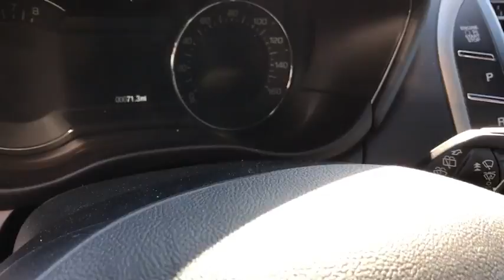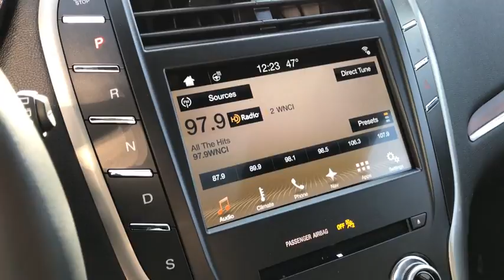2017 LINCOLN MKC Lancaster, Delaware, Columbus, Powell, Dublin C17428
2017 LINCOLN MKC
2017 LINCOLN MKC Reserve AWD - Stock#: C17428 - VIN#: 5LMCJ3D98HUL33287

2445 Billingsley Rd.